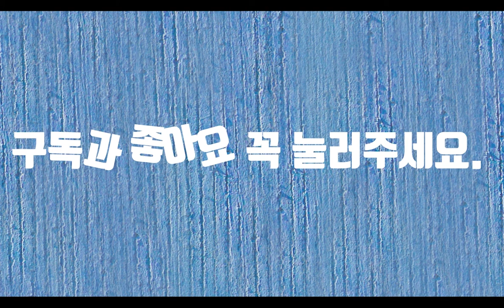마음-시낭송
마음이라는 단어는 사람이 본래 지닌 성격이나 본성을 말합니다. 속된 말로 뱃속이라고도 합니다. 마음은 내 뱃속에 있는 눈에 보이지 않은 무색, 무취, 무미의 것입니다. 그런데 내 마음인데도 나도 모릅니다. 마음은 그러지 않은데 말이 잘 못 나오기도 하고 마음은 안 그런데 입은 그렇다라고 하고 도대체 알 수가 없는 것이 마음입니다. 특히 여자의 마음은 남자의 마음보다 더 모릅니다. 남자들도 자기 마음을 모르는데 여성들은 더 하면 더 했지 덜 하지는 않을 것입니다. 그래서 여성학이라는 것도 배웁니다. 마음은 추상적인 것이라 말할 수도 쓸 수도 그릴 수도 없습니다. 하지만 사랑하는 이에 대한 마음은 변하지 않는  것입니다. 사랑은 흔들릴지언정 변하지는 않습니다.